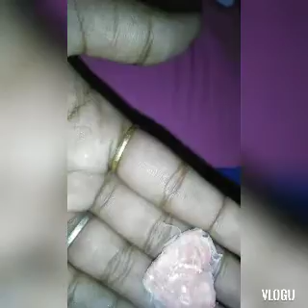HOME MADE ERASER🤔🤔🤔